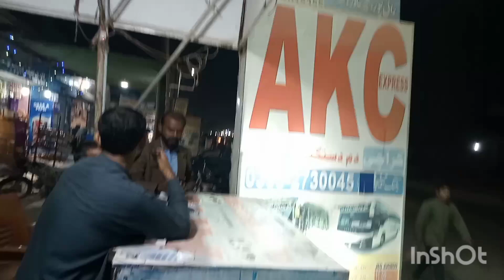How to start bussiness of Burger 🍔 /Burger ka Kam kase kary/ How to earn money/Earning Ideas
How to start bussiness of Burger 🍔 /Burger ka Kam kase kary/ How to earn money/Earning Ideas Must watch burger ka bussiness kase shuru kary/Pase kase kamaen